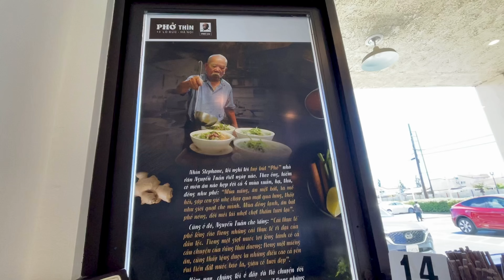Los Angeles May 2023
Los Angeles trip in summer.